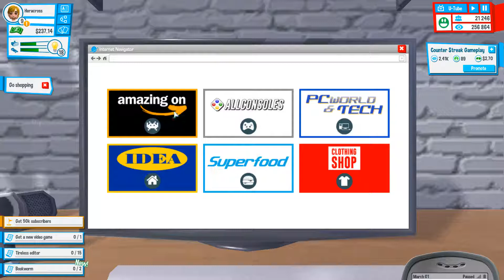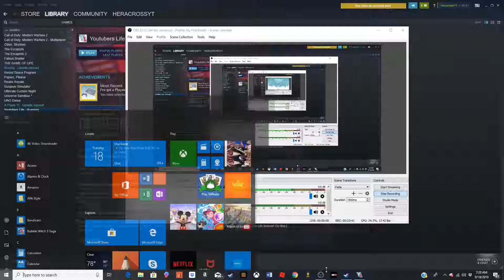NOOOOOOOOOOOOOOOO I missed a Exclusive console; The Life in a Making